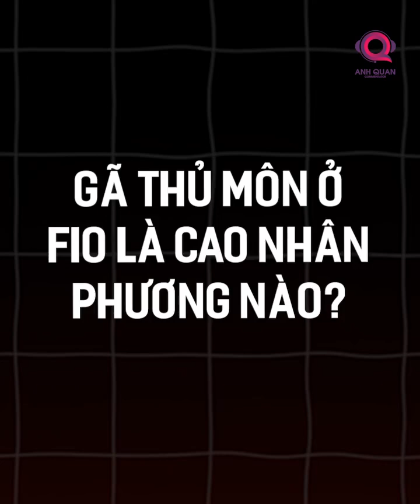DE GEA GANH TEAM